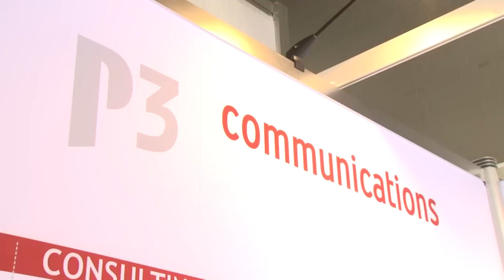Future of TETRA by Dr Martin Steppler from P3 communication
While LTE is becoming the predominant global  commercial mobile radio technology, the professional mobile radio industry including the TETRA industry is at a crossroads to decide the direction of standardization and product development for at least the next decade.
During PMR Expo 2011 held in Cologne, Germany, Dr Martin Steppler, Senior TETRA Specialist from P3 communications talks about future and evolution of TETRA technology.